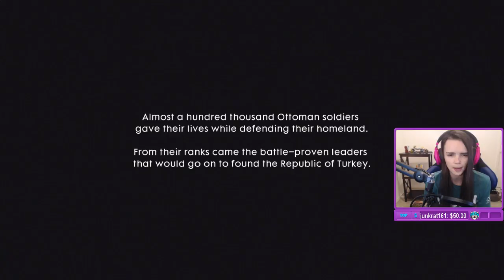Lowco2525 plays Battlefield 1 - War Story 4 (Part 2)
It was the war to end all wars, watch as Lowco delves into Battlefield 1's War Stories and explores the World at war.
-- Monday to Saturday, 11am to 5pm EST (3pm-9pm GMT)
Join the steam group to get a notification when the stream goes live